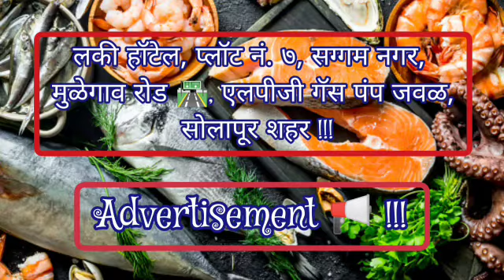लिंबी चिंचोळी गाव के जबरदस्त 👌🏻 हलगी 🥁 वादक !!! (Episode No. 19.).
आज दिनांक, ३० जुलै २०२२ से ९ ऑगस्ट २०२२ तक मोहरम 🕌 उत्सव 🥳 हम मनाने वाले है.

जिसमे हम लिंबी चिंचोळी गाव, वळसंग गाव, तोगराळी गाव, गुर्देहळ्ळी गाव, हणमगाव, वडगाव, दिंडुर गाव रामपुर गाव और सोलापूर शहर के मोहरम 🕌 उत्सव 🥳 में शामिल होंगे इन्शाअल्लाह 🤲🏻 !!!

Episode No. 19. - लिंबी चिंचोळी गाव के जबरदस्त 👌🏻 हलगी 🥁 वादक !!!

Date :- 5 - 9 Aug. 2022.

Location :- लिंबी चिंचोळी गाव !!!

लकी हॉटेल, प्लॉट नं. ७, सग्गम नगर, मुळेगाव रोड 🛣️, एलपीजी गॅस पंप जवळ, सोलापूर शहर !!! (इंदापूरी स्पेशल फिश 🐟 फ्राय 😋).

Chapter's :-

00:00 - हलगी 🥁 पथका की हवा ⚔️ !!!
00:15 - Episode No. 19 सुरू !!!
01:00 - हलगी 🥁 पथक का आभार !!!
01:54 - हलगी 🥁 का जोर - बडी ⚔️ खत्तल 🔥 !!!
03:59 - Advertisement 📢 Break !!!
05:32 - बच्चों का पथक !!!
06:26 - हलगी 🥁 का जोर - शहादत ⚔️ !!!
24:49 - Advertisement 📢 Break !!!
26:23 - Episode No. 19 समाप्त !!!